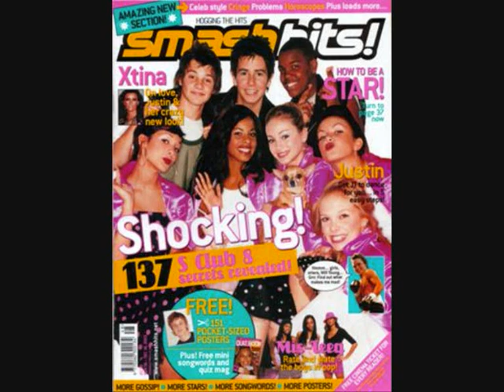S Club 8- Sloop Upside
Just a pic show of one of my fave bands